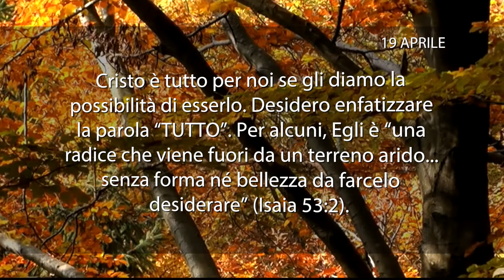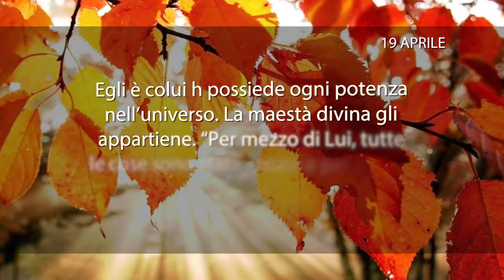Meditazione del 19 Aprile 2018 “QUALE POSTO DAI A GESÙ?”